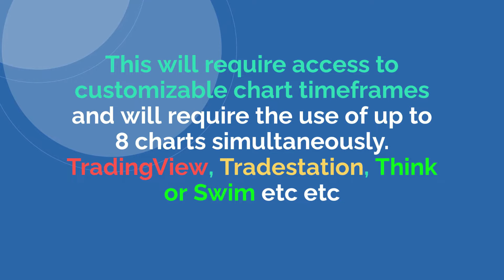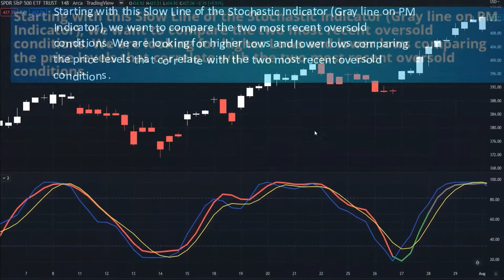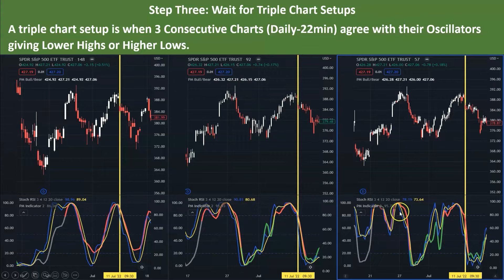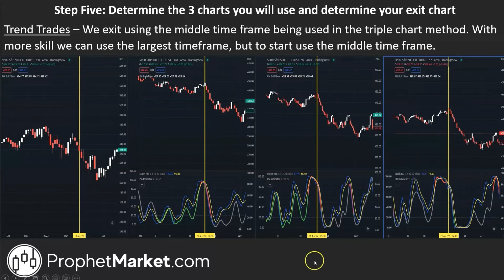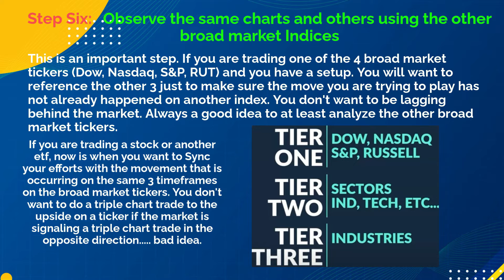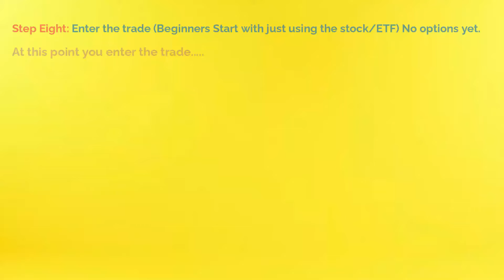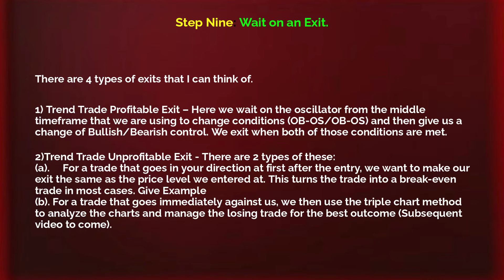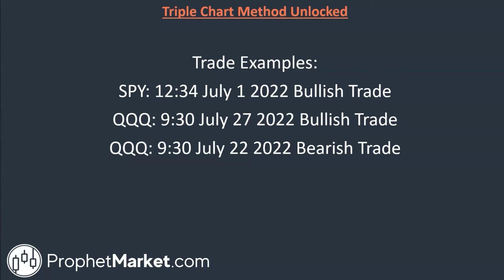After 14 years of trading this is my best trading strategy: Trading Coach